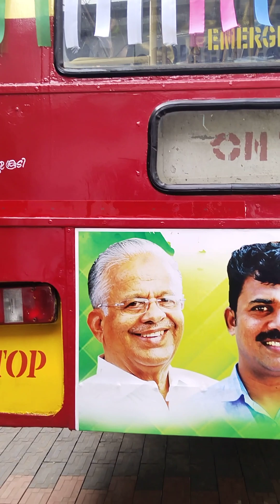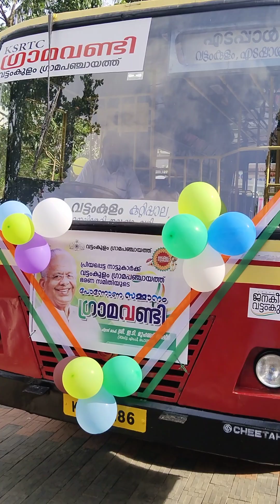ഗ്രാമ വണ്ടി ഇന്നുമുതൽ വട്ടംകുളം പഞ്ചായതിലും